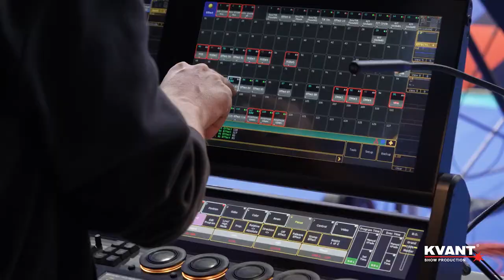Multimedia Laser Show CEV EuroVolley 2021 KVANT Show Production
KVANT Show Production was brought to the CEV EuroVolley back in 2021 to operate and create a laser show with laser and video mapping, lights, and also kinetic fixtures.